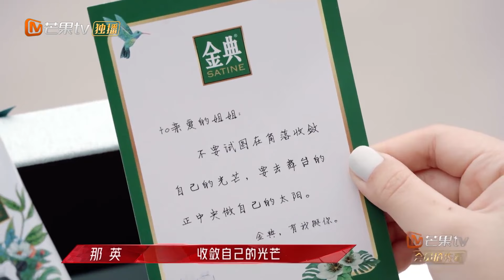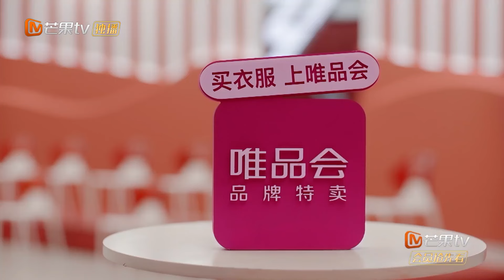【精彩回顾】黄晓明被杨钰莹用谐音梗调侃超逗 弦子贾青董洁马尾姐妹秒变限定组合众人忐忑候场静待考核 | 乘风破浪的姐姐 Sisters Who Make Waves | MangoTV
三十而奕，落子无悔，
乘风破浪，爱无反顾！

节目简介：
《乘风破浪的姐姐》是芒果TV推出的女团成长综艺节目。第一季由黄晓明担任成团见证人、杜华担任女团经理人、霍汶希担任女团总顾问、赵兆担任音乐总监、陈琦沅担任舞台总监；第二季由黄晓明、秦昊先后担任成团见证人，杜华担任女团经理人 、霍汶希任女团总顾问、陈琦沅担任舞台总监、刘卓担任音乐总监、齐思钧担任冲浪小助理；第三季由谢娜担任乘风发布人，陈琦沅担任舞台总监，荒井十一担任音乐总监

全季嘉宾：伊能静/钟丽/陈松伶/宁静/阿朵/郑希怡/张萌/万茜/海陆/王丽坤/蓝盈莹/金晨/沈梦辰/吴昕/郁可唯/金莎/朱婧汐/刘芸/王霏霏/孟佳/丁当/黄龄/袁咏琳/许飞/黄圣依/张雨绮/张含韵/李斯丹妮/王智/白冰/那英/杨钰莹/金巧巧/李慧珍/左小青/程莉莎/胡静/董璇/董洁/张柏芝/容祖儿/安又琪/王鸥/陈妍希/吕一/周笔畅/弦子/贾青/蒋璐霞/袁姗姗/张馨予/汤晶媚/阿兰·达瓦卓玛/李菲儿/江映蓉/吉克隽逸/陈小纭/刘烨/陈梓童/宣璐/曾黎/杨丞琳/苏运莹/瞿颖/孙悦/蔡少芬/贾静雯/龚琳娜/徐怀钰/秋瓷炫/谢娜/陈嘉桦/陈意涵/黄丽玲/李彩桦/朱珠/卢靖姗/谢欣/张嘉倪/刘惜君/刘雅瑟/卡捷琳娜/陈冰/唐伯虎/赵丽娜/美依礼芽/刘逸云/吴倩/汪小敏/王佳宇/吴优/许靖韵/曾可妮/芝芙/李莎旻子/吉娜·爱丽丝